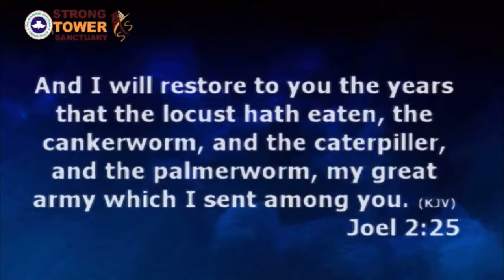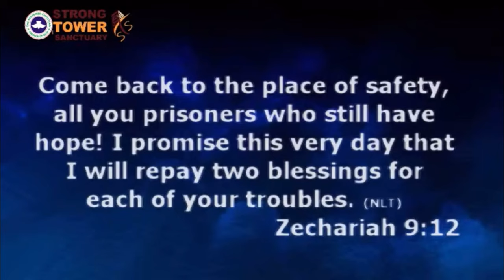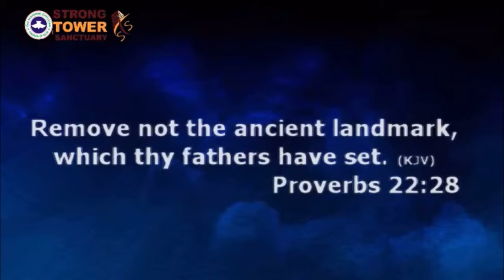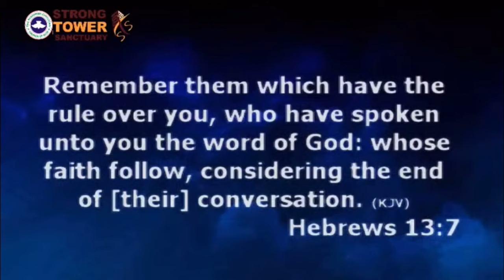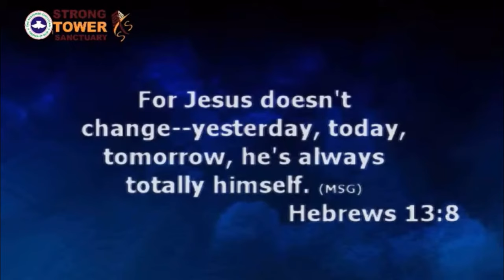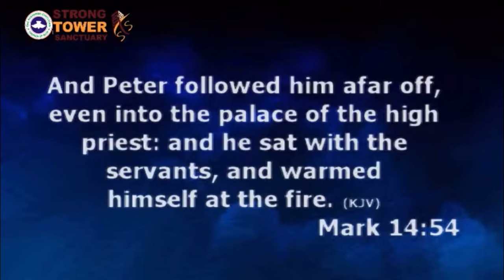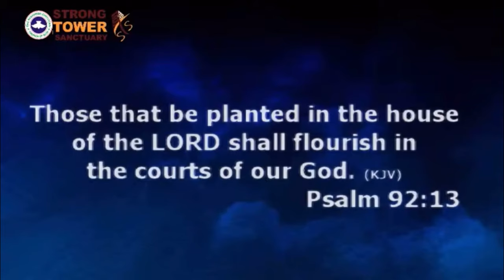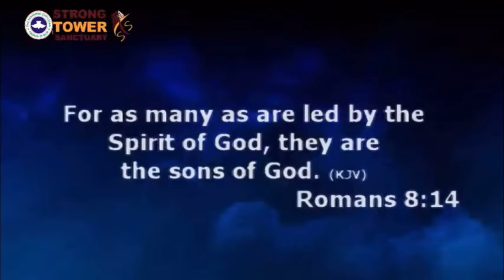4 KEYS FOR A FRESH START IN 2023